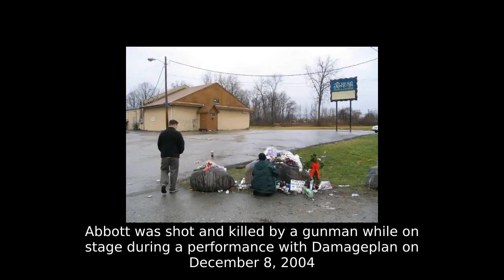Dimebag Darrell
Darrell Lance Abbott (August 20, 1966 – December 8, 2004), also known as Diamond Darrell and later Dimebag Darrell, was an American musician and songwriter